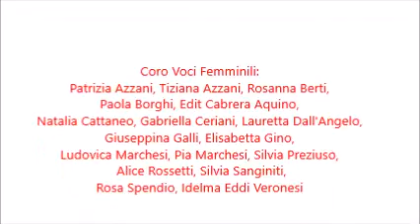Hallelujah (L. Cohen) | Coro May Flowers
Coro May Flowers, esibizione presso Spoon di Turate, nel dicembre 2016.

Se vuoi entrare a far parte de Coro May Flowers, contattami. Ti aspettiamo con gioia!

Entra in Atelier Del Canto e condividiamo insieme l’amore per il Canto e la Voce: